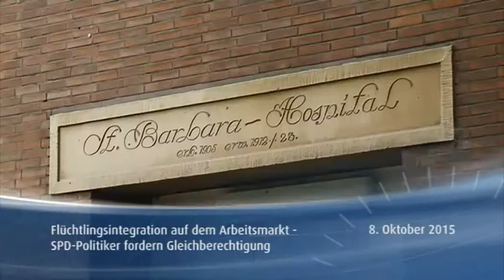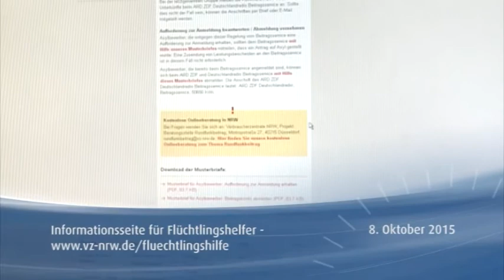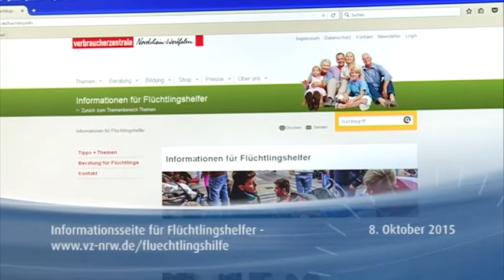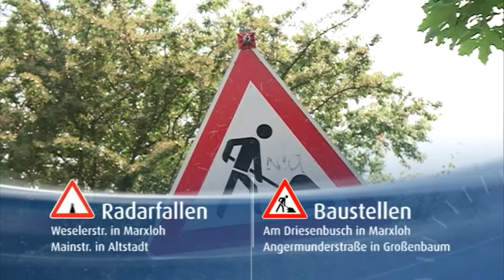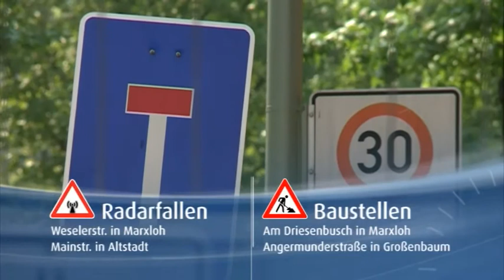STUDIO 47 News 08.10.2015 | ANGEBOT AN WOHNRAUM IN DER METROPOLE RUHR STEIGT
Verbraucherzentrale NRW richtet Informationspool für Flüchtlingshelfer ein +++ Preise für Agrarland in NRW dramatisch gestiegen +++ Duisburger SPD-Landtagsabgeordnete fordern bessere Strukturnutzung durch Förderung